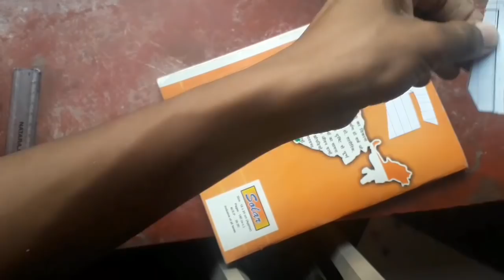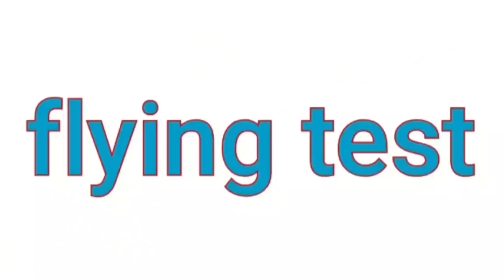अपने ड्रोन के लिए बनाए best 'propeller' ll how to make a best propeller for drone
dosto maine iss video me bataya hai ki kaise ham apne drone ke liye propeller bna sakte hai dosto aap iss propeller ko jarur banayega aur video kaise lagi jarur mujhe comment kar ke bataye ga